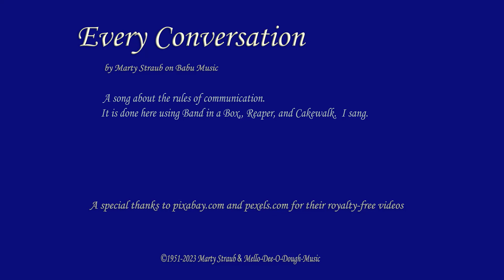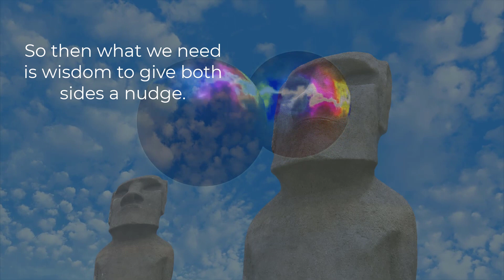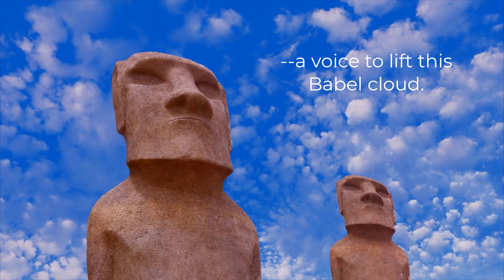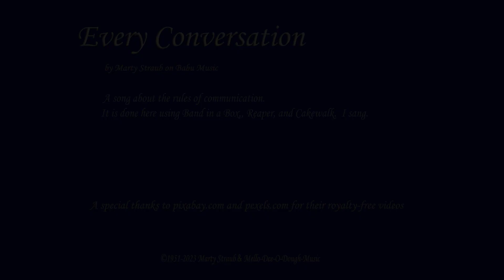Every Conversation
A song about the rules of communication.
       It is presented here with Band in a Box, Reaper, Cakewalk, and Ozone 10.  I played bass and vocal.